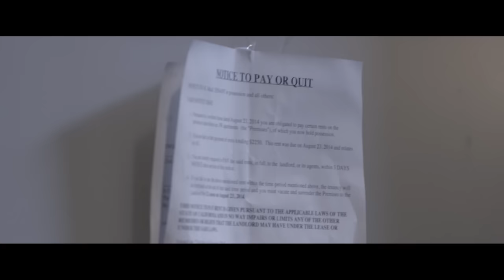Mila J - Times Like These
Music video by Mila J performing Times Like These. (C) 2014 Motown Records, a Division of UMG Recordings, Inc.